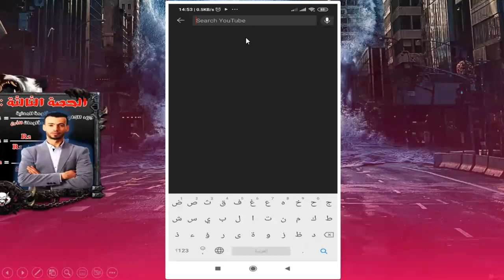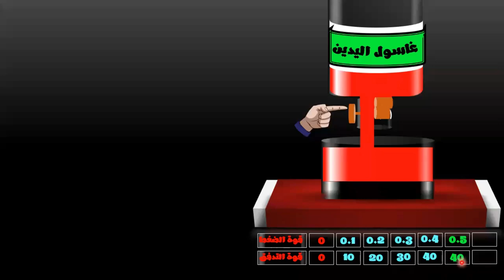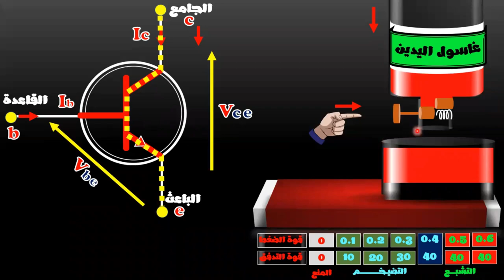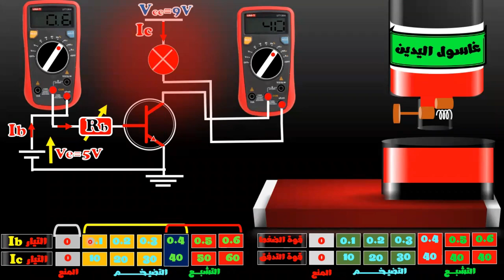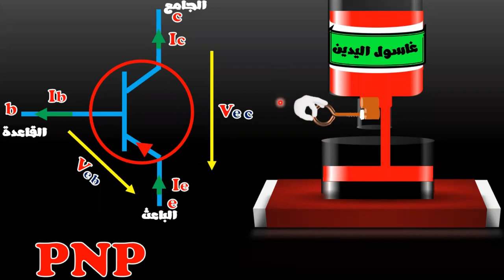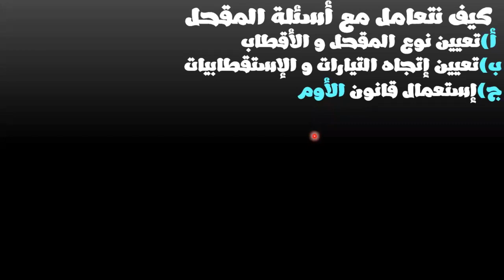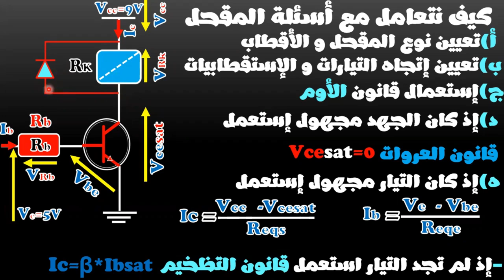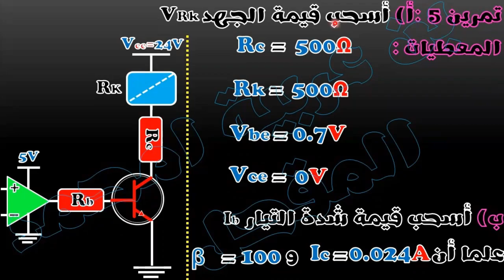الحصة 7 المقحل NPN (التحضير الجيد لبكالوريا هندسة كهربائية )